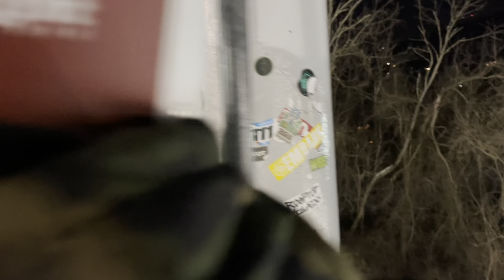HE JUMPED THE CREEK!!! Snowboarding and riding at Budds Creek. (Tuz 6th send)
Had some fun on some snowboards, my buddies were shredding the boards. Went to ski liberty to shred the boards. Then I pulled up to budds creek. Lots of fun in this vid. Hope u enjoy.